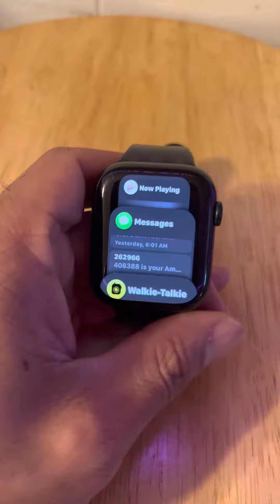Why you should get a Apple Watch in 2023!